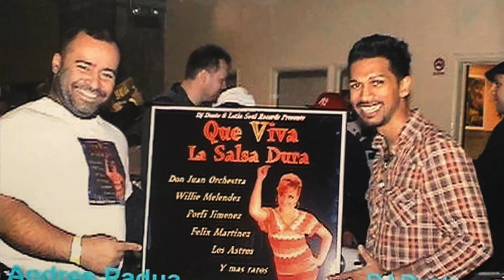Menique Manigua remix Dj Duste official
Dj Duste - Que viva la salsa dura